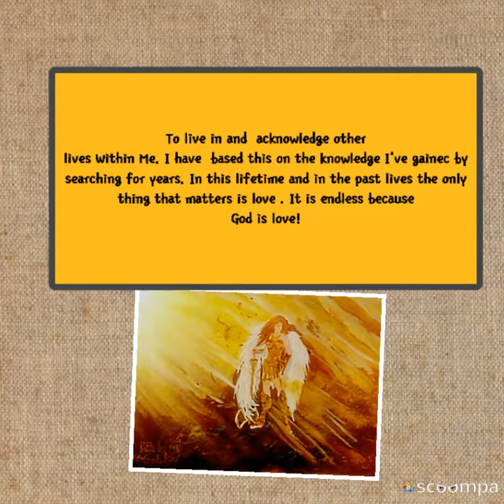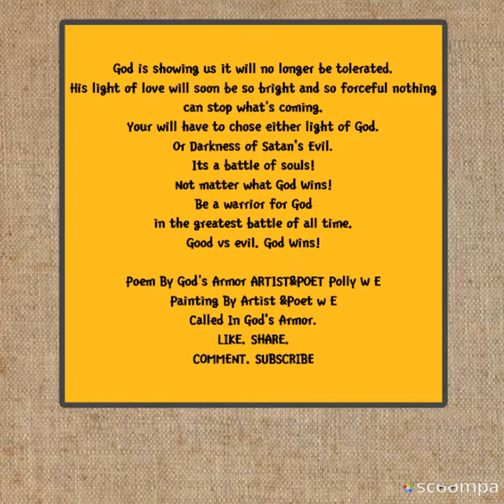New Poem & Painting By Artist &Poet Polly W E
God's Armor

 In the midst of the universe. God stretches from one end to  end and Beyond with his love and light for us. His love light is eternal.
 I believe life expands Beyond dimensions. Beyond realities.

By incarnations of Souls in lifetime's . They intertwine in  every decade. God is the master creator . God's  love is the ultimate creation.
 When I look at the stars and I look into the night sky I stand transfixed in all of it.  I think back and I must have traveled in space indifferent times of History.
 To live in and  acknowledge other lives Within Me. I have  based this on the knowledge I've gainec by  searching for years. In this lifetime and in the past lives the only thing that matters is love . It is endless because God is love!
We must always be in the Armor of God in soul mind and body.
When God's Son Jesus came to save all of humanity! His love and his word was completely misconstrued and  Changed  into other interpretations of evil beings  word not God's word.
It got all twisted and turned bent into something unrecognizable by God. God will no longer tolerate horrific evil done by  inhuman  evil beings.
We as humans are the second half of God's flame of light and love. This evil beings over eons  have tried to  pull our life force from our very DNA.
The evil being's have tried to take away our very essence of our life God's light of love force away.
The evil being's have put God's human creation into bondage for their own profits and evil pleasures.
God is showing us it will no longer be tolerated. His light of love will soon be so bright and so forceful nothing can stop what's coming.
Your will have to chose either light of God. Or Darkness of Satan's Evil.
Its a battle of souls! Not matter what God Wins!
Be a warrior for God in the greatest battle of all time.
Good vs evil. God Wins!
Poem By God's Armor ARTIST&POET Polly W E
Painting By Artist &Poet w E
Called In God's Armor.
August 18,2021